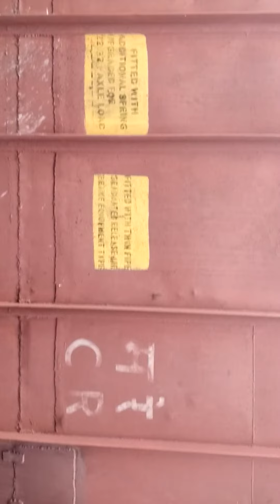India West Bengal|ভারতের পশ্চিমবঙ্গ |blog video||burdwan||India বর্ধমান|Kolkata_blog_video.mm.(3)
India West Bengal|ভারতের পশ্চিমবঙ্গ |blog video||burdwan||India বর্ধমান|Kolkata_blog_video.

Please gift me some money...

Chowdhury Kamal Hossain VLOG & Travel

Chowdhury_Kamal_Hossain blogs
KOLKATA! | Travel vlogs | LarsaTravels​
Howrah
হাওড়া
শিয়ালদা স্টেশনে
Sealdah